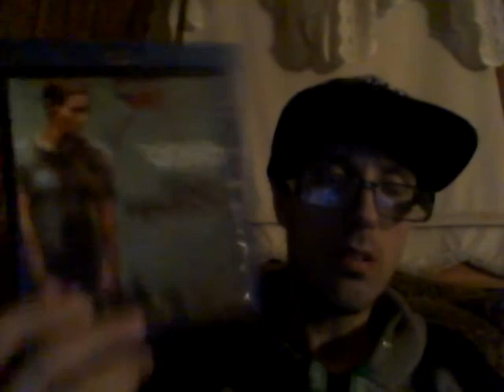Energy Drink Show 9-19-20!